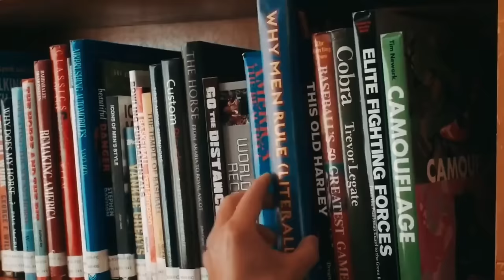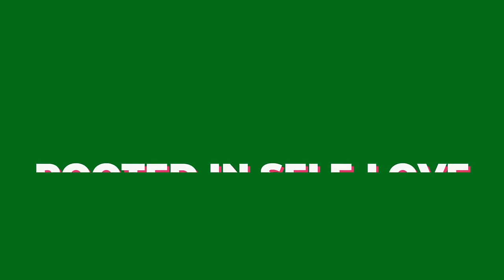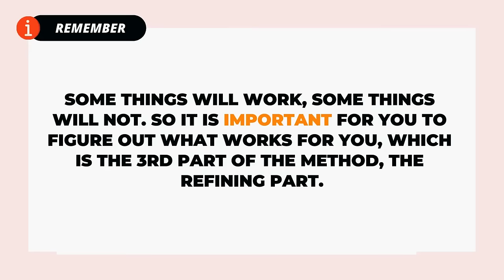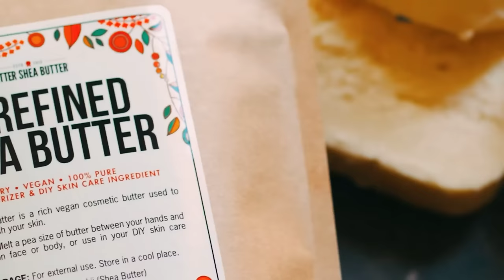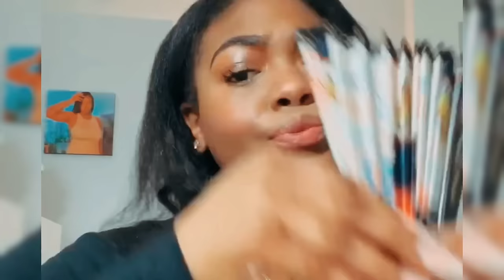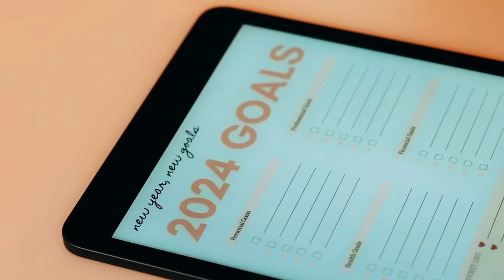The LAST Glow Up Plan You'll Ever Need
The Physical Beauty Plan for Aspiring Feminine ladies to become more attractive, feminine, put together (no BS guide)

🦋It’s never too early or too late to create the enhanced feminine lifestyle you want. Want to have all the feminine tools?

//Thank you for being part of the Feminine Retreat where you receive a feminine makeover, with my life-lessons as your guide.

Keep listening to the Feminine Retreat regularly if you
💅🏾want to learn how to become more feminine
💅🏾 really want to take a few moments every day to reflect on what is going on inside you and what you desire,
💅🏾you want to lower your stress level

If you find that this video works for you, help others discover the Feminine Retreat by:
- giving a like
- leaving a comment,
- clicking the bell,
- and by tipping people in your area about it, who
… want to live a softer life
... want to start receiving daily
... want to experience less stress and masculina pressure
... want to experience more positivity